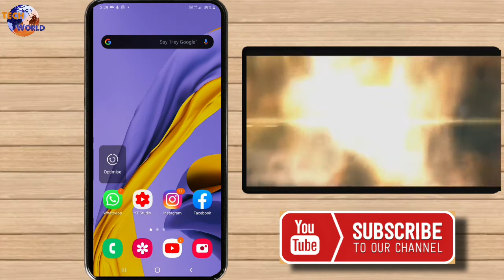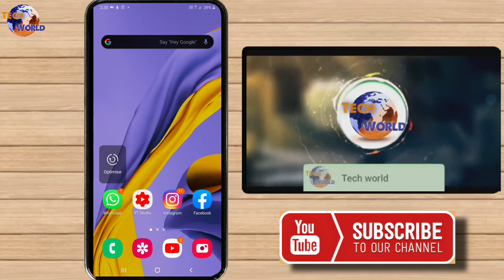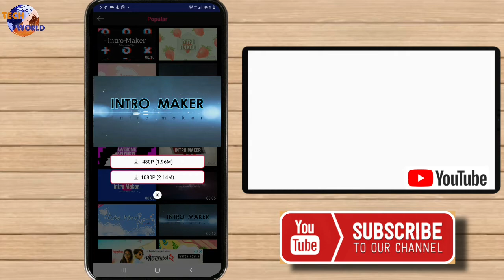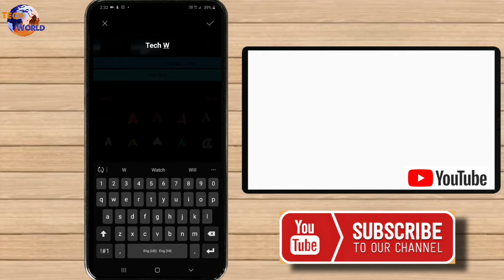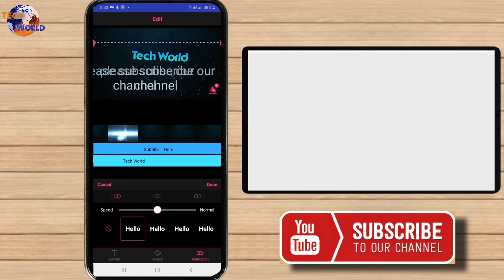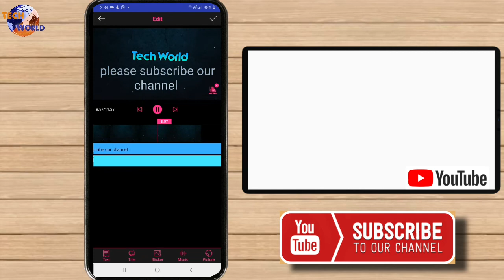How to make intros for youtube videos || make professional intro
Topic : how to make pro intro
kinemaster easy intro maker
how to make 3d intro in
how to make 3d intro on android in hindi
how to make text video for youtube
how to make professional intro for your youtube channel
youtube channel ke liye intro kaise bnaaye
how to make intro
how to make intro with mobile
intro maker
intro making
hindi,
 pro intro tutorial for beginners
how to edit intro templates
how to edit intro templates in
how to make a youtube intro using
intro kaise banaye
how to download free intro templates
free intro
intro templates

techworld
Tech world